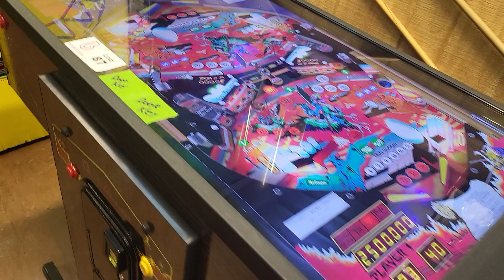Lot 87 Joust Virtual Pin Table Bid at BidderBros.Hibid.com Sale ends May 2, 2023